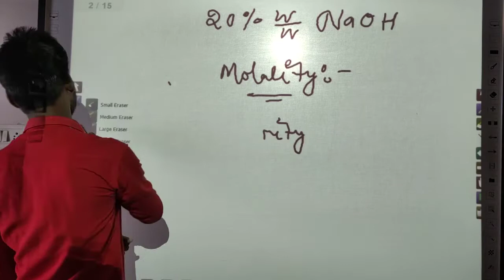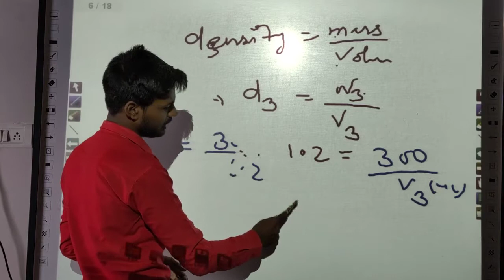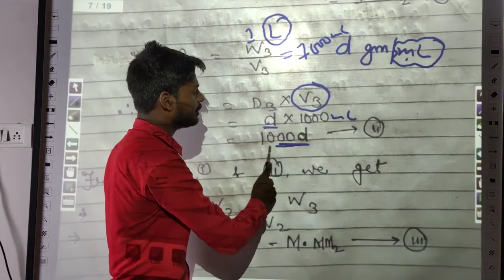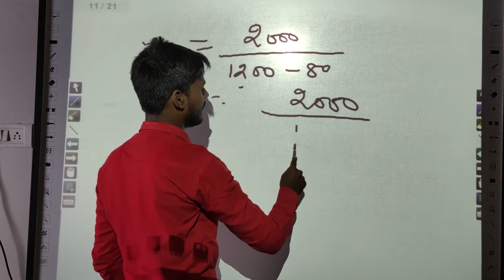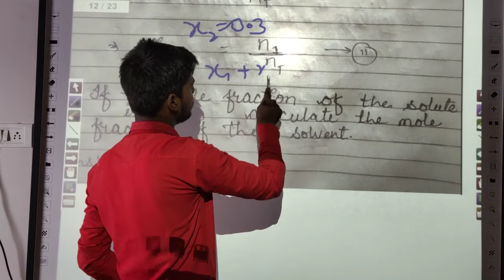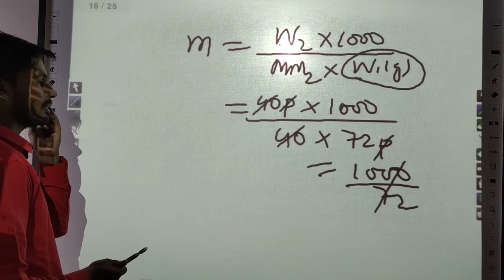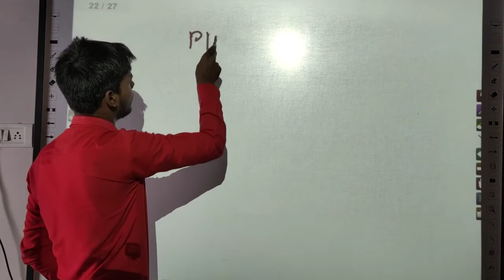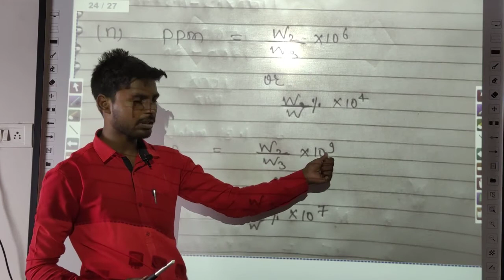20 Some Basic Concept of Chemistry Class 11 Chapter-1 Mole Fraction, PPM and PPB by Jass Sir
Relation between Molarity and Molality
Mole Fraction
Parts Per Million PPM and
Parts Per Billion PPB

Hi everyone
Here, on this channel, I provide handwritten PDF notes along with lots of Pratice questions.